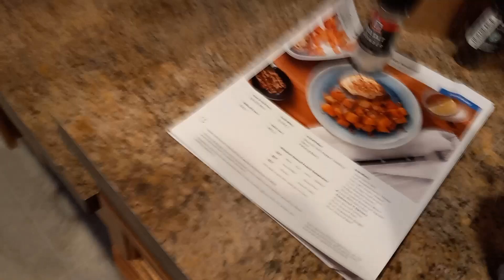My cat climbing on my cabinets be like 🙀